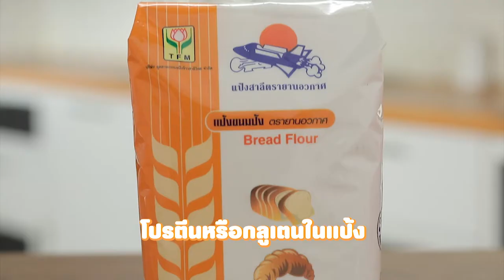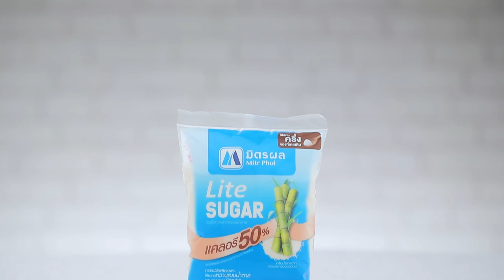รายการ "อดเปรี้ยวกินหวาน" อ.ยิ่งศักดิ์&ครอบครัว ขอเสิร์ฟความอร่อย EP.193 [1/3]